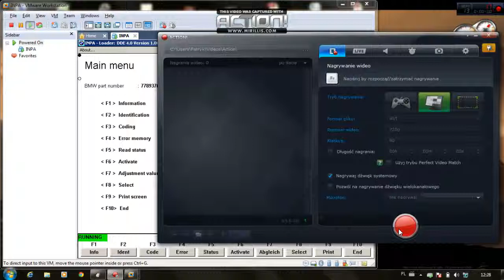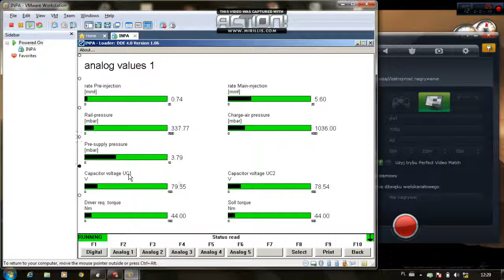e39 inpa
ciepły ciężko pali